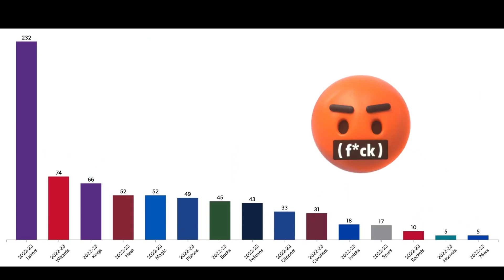GAME 1 : LAKERS STEALS WIN FROM WARRIORS | POOLE MISSED GAME TYING THREE | DAVIS 30pts 20reb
2nd Round Playoffs : GSW vs LAL (May 2, 2023)